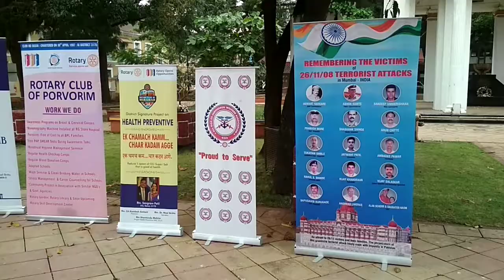26/11 victims remembered,in Goa,at Azad maidan